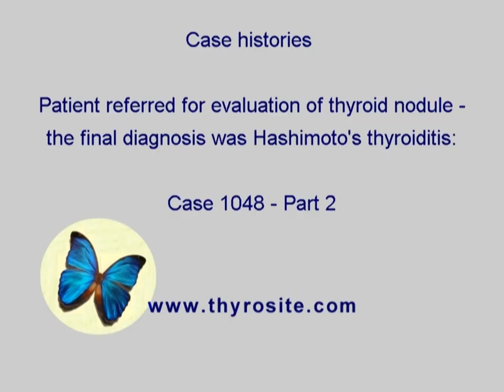Differentiation of thyroid lesions - Case 1048 - part 2